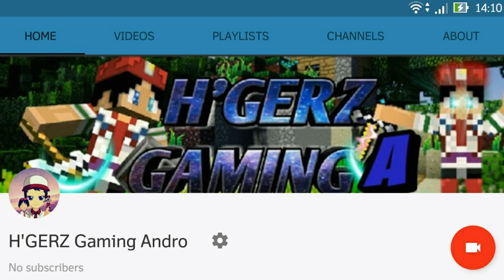AKHIRNYA..!! | H'GERZ LUMAYAN PRO JUGA :v | Walaupun Curang 1 Kali -_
Hello GUYS...,
Welcome back to channel H'GERZ Gaming
Kali ini gw bakal Maen MCPE Lageee :v...,

 HP ku :
RAM : 2 GB
ROM : 16 GB
Android : 6 (Marshmallow)
Camera : 8 MP-5 MP

RAM : 3 GB
ROM : 16 GB
Android : 6 (Marshmallow)
Camera : 13 MP-5MP

Aplikasi Perekam Layar : DU Screen Recorder & AZ Screen Recorder
Aplikasi Edit Video : PowerDirector-Bundle & Kinemaster Mod V7 By Andika
Aplikasi Edit Intro/Outro : KineMaster & PowerDirector
Aplikasi Edit Thumbnail : PicSay Pro
Texture yang gw pake : Faithful 32X32 & Faithful Modifikasi Hanif Bimo

GamerTag Gw : HGERz

- Profile Picture (NEWEST) : Mine Ime

- Intro MC :
TheIbnuCool
Aditya Gaming Craft
THEDANZZ GAMING

- Intro 2D :
Mukti Laksana
Alfaridza Rs
ItzAjidCraft
Red Ranza
Dasher Gaming [yt]
Bayu Craft1140
ReydhikaCraft
ARRY GAMING CRAFT
Kuningan Asri Games
NaufalHD
Java Rizqi

- Texture Pack :
Hanif Bimo20
Axoiz Craft
Vattic Ported By LukasPlayGames
MHAVIN
Se7 GamingPacks

 - Newest Banner & Render :
Ferryal25
Anam Craft

- Outro :
Bayu Craft1140